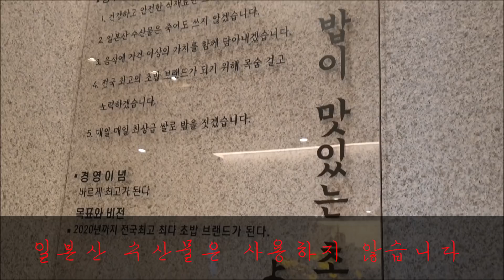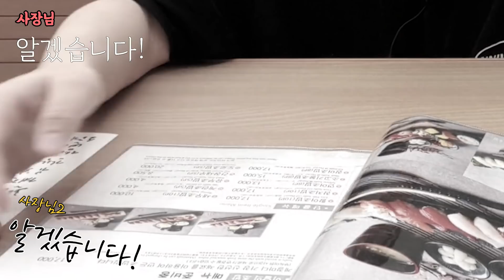메뉴판에 있는 초밥 다 먹고 왔습니다!! 112개 초밥 실종.. sushi 112 mukbang 야식이 먹방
[이 영상에는 광고가 포함되어 있습니다!]

191016 충청남도 천안시 동남구 신부동 '상무초밥' 신부점